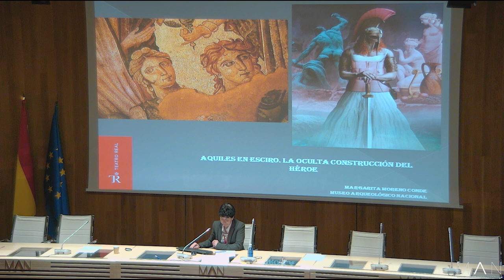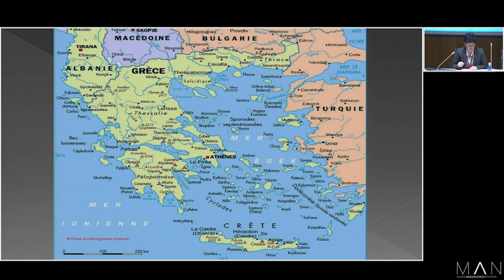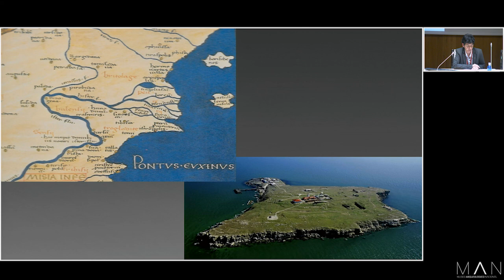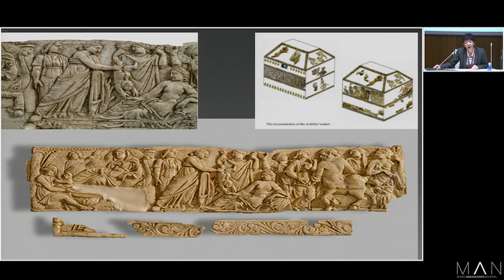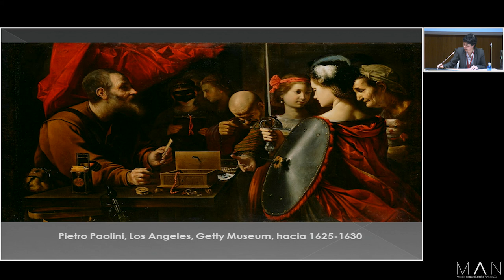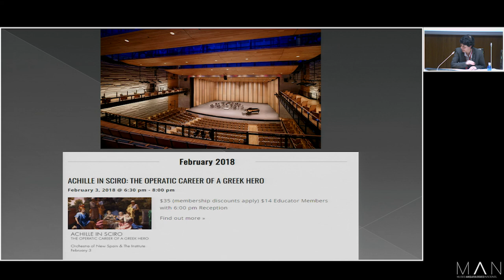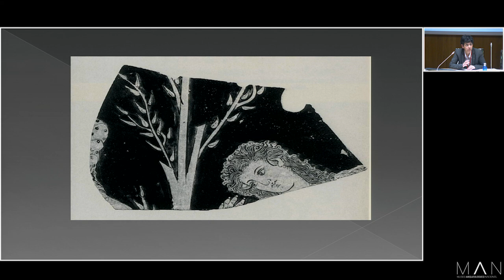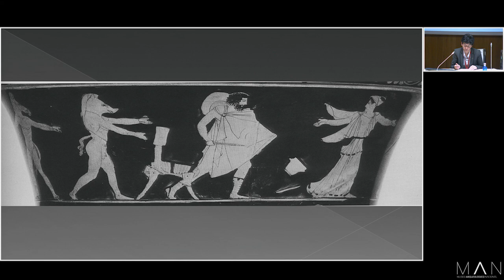Aquiles en Esciros, la oculta construcción del héroe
09/02/2023- Margarita Moreno Conde (Departamento de Antigüedades Griegas y Romanas, MAN)
El destino del mayor guerrero de todos los tiempos estaba escrito desde su nacimiento. Disfrazado de doncella y oculto en la corte del rey Licomedes, en la isla de Esciro, su madre, confía en mantenerle a salvo. De nada valdrán los esfuerzos de la diosa Tetis, por sustraerle al mandato de los dioses.
Este episodio, repleto de equívocos, será extremadamente popular a lo largo de los siglos, hasta convertirse en la ópera de Francesco Corselli, estrenada en el Real Coliseo del Buen Retiro de Madrid, en 1744, con ocasión de las bodas de la infanta María Teresa con el delfín de Francia.
Conferencia relacionada con la ópera Aquiles en Esciros (Francesco Corselli). Programa de actividades relacionadas con la T22/23 del Teatro